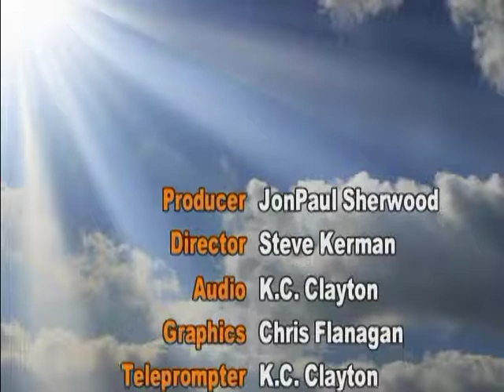Mark Dodich Pt 6/6 "Create Your Own Reality"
Hosted by Badeish Lange, "Create Your Own Reality" is a program designed to empower, motivate and create other possibilities in regards to total Wellness for the body, mind and spirit and how to live more consciously.   Badeish Lange is a life skills coach, medical intuitive, psychic, hypnotherapist, and NLP practitioner.  She has extensive background in trans-personal spiritual psychology, parapsychology and ancient wisdom.

Our quest, Mark Dodich has been a professional astrologer since 1980. He provides a wide variety of astrological consultations and has been an astrological columnist for over 12 years. His website is

We will be discussing the major astrological geometric patterns forming in June 2010 that will have a lasting effect through July, August and into 2011. Some astrologers maintain this is probably the most dramatic set of astrological configuration that all of us will experience in our lifetime.  Mark will comment on the effects felt through the world's political systems, Earth disturbances and in people's consciousness through the need for change.  This will be a fascinating and informative show that you won't want to miss.